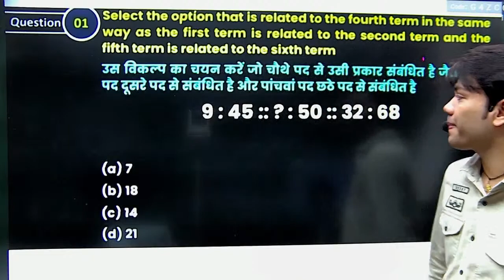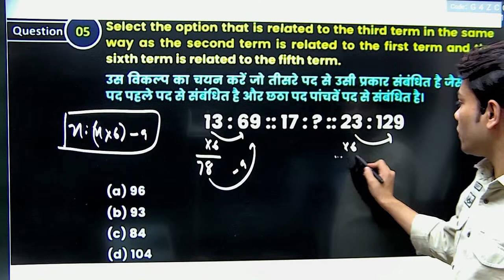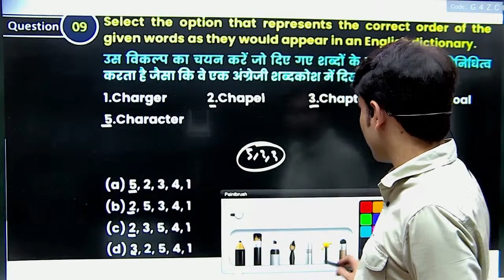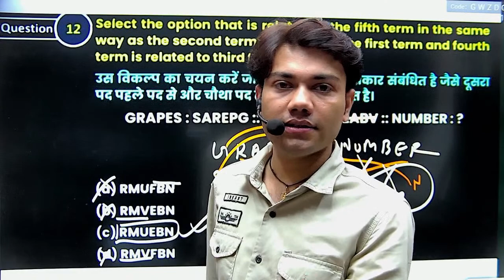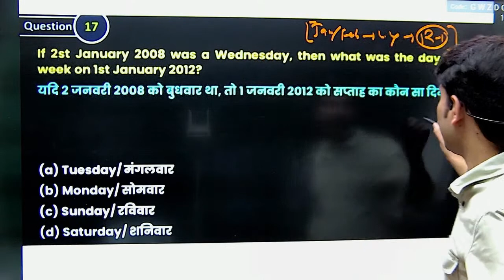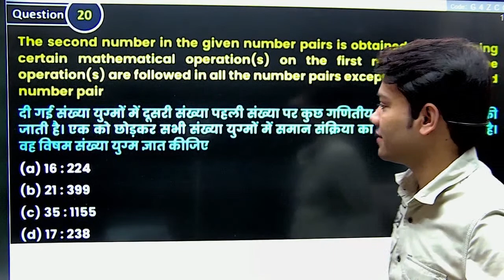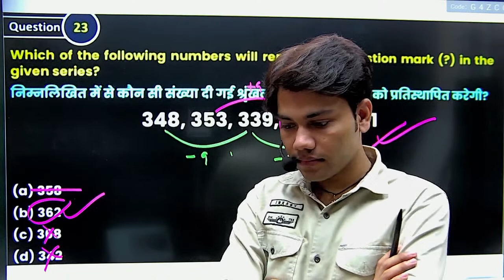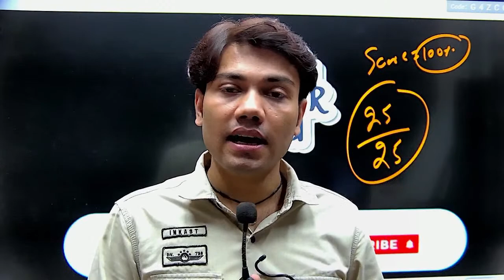Practice Set-06 | Reasoning Previous Year Questions | DELHI POLICE HCM | SSC(CGL/CPO) | BSSC | AFCAT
SSC CGL REASONING SYLLABUS 2022
SSC CHSL REASONING ANALYSIS 2022
SSC CHSL REASONING SYLLABUS 2022
SSC CHSL REASONING MOCK TEST 2022
SSC CHSL REASONING 2022
SSC CHSL REASONING QUESTIONS
SSC CPO REASONING CLASSES
SSC CPO REASONING SYLLABUS
BIHAR SSC REASONING
BIHAR SSC RESULT
BIHAR SSC REASONING CLASSES
BIHAR SSC REASONING SYLLABUS
BIHAR SSC REASONING PREVIOUS YEAR QUESTION PAPER
DELHI POLICE HEAD CONSTABLE MINISTERIAL REASONING
DELHI POLICE HEAD CONSTABLE MINISTERIAL REASONING SYLLABUS
DELHI POLICE HEAD CONSTABLE MINISTERIAL REASONING CLASSES
DELHI POLICE HEAD CONSTABLE MINISTERIAL REASONING PREVIOUS YEAR QUESTION PAPER
DELHI POLICE HEAD CONSTABLE MINISTERIAL REASONING MOCK TEST
DELHI POLICE HEAD CONSTABLE MINISTERIAL REASONING MARATHON
REASONING
REASONING CLASSES
REASONING FOR SSC CGL
REASONING FOR BANKING EXAM
REASONING FOR CONSTABLE EXAM 2022
REASONING FOR GROUP D
REASONING FOR GRADE 3
REASONING FOR SSC JEE
REASONING FOR IBPS CLERK 2022
NTSE MAT
NTSE MAT TRICKS
UP SI REASONING CLASSES
UP SI REASONING
UP SI REASONING PRACTICE SET
UP POLICE REASONING SYLLABUS
UPSSSCPET
CTET
STET
UPTET
AFCAT REASONING
AFCAT REASONING 2022
AFCAT REASONING CLASSES
AFCAT REASONING SYLLABUS
AFCAT REASONING PREVIOUS YEAR QUESTION PAPER
AFCAT REASONING SYLLABUS 2022
REASONING BY PRATEEK SIR
GK GS BY PRABAL SIR REASONING CLASSES
REASONING CLASSES BY GK GS BY PRABAL SIR
RAILWAY REASONING
RAILWAY REASONING PREVIOUS QUESTIONS
How to Prepare Reasoning for SSC CGL, CHSL, CPO, MTS, Railway
SSC 2022 PRACTICE SET
How to Learn Reasoning Free From Youtube
Youtube से reasoning कैसे करें SSC CGL/CHSL/MTS/CPO के लिए
SSC CGL REASONING STRATEGY
Reasoning short tricks in hindi for - Delhi Police, RAILWAY GROUP-D, NTPC, SSC CGL, CHSL, MTS, UPP
Best trick for counting figures
REASONING IMPORTANT FIX QUESTIONS & MCQs
Best Reasoning Book
Best Books for reasoning ssc cgl
SSC CPO reasoning strategy crack ssc
Books & Preparation Tips
60 दिन में पूरी R.S. Aggarwal की Reasoning FINISH
Best Reasoning Video for Complete Revision for SSC CGL, CHSL, MTS, RRB NTPC, Group D Railway exams
SSC CPO Reasoning Previous Year Paper
SSC CPO PREVIOUS YEAR SOLVED QUESTION PAPER
Reasoning for all Competitve Exams
How to prepare reasoning for SSC CGL & CHSL ?
How to score 50/50 in Reasoning in SSC Exam
BIHAR SSC CGL-3 Exam 2022
BSSC CGL Reasoning
Bihar SSC CGL Reasoning Live Class
BSSC CGL 3 Sachiwlya Shayak 2022 Reasoning Marathon